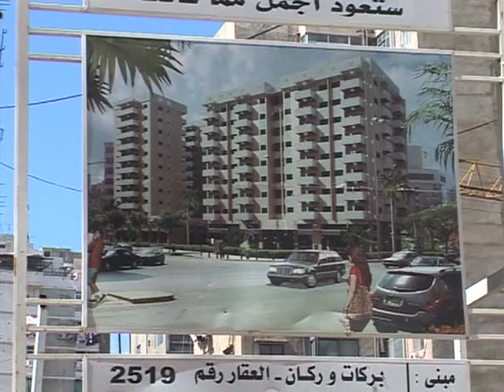War-scarred Beirut gets Hezbollah-funded rebuild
Nearly three years after the war between Israel and Hezbollah, the southern suburb of the Lebanese capital still wears the scars of the conflict. A local construction company, considered linked to Hezbollah, leads reconstruction efforts, and locals accuse the government of failing to uphold its pledge to help the poor, Shiite-dominated areas.